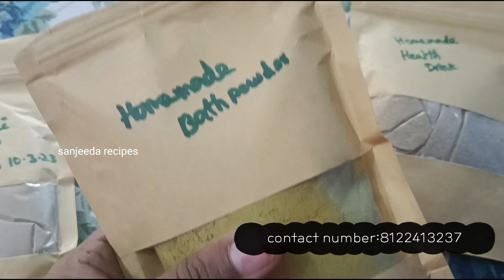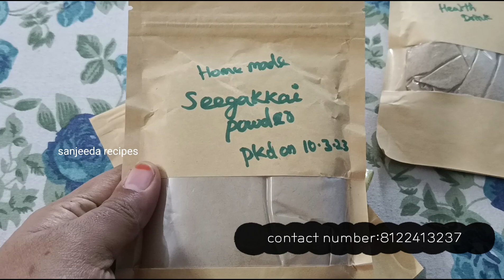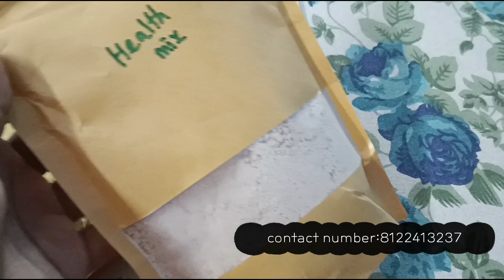Natural Rose milk no essence no food colour/ homemade health mix powders@SanjeedaRecipes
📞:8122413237